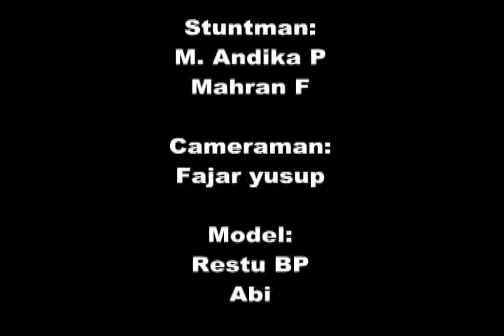Highschool Jumpers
A video made by some curious student when they're doing their school project.
Andika, Mahran, and Fajar made this video in single day, slightly edited.